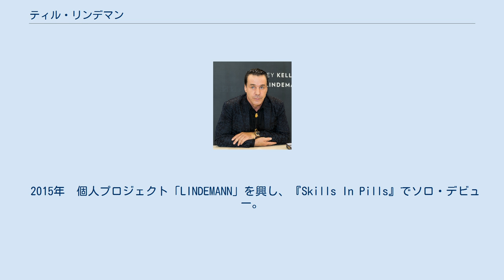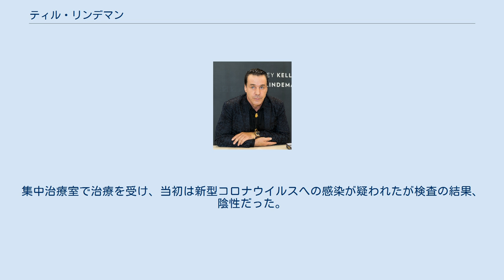ティル・リンデマン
ティル・リンデマン(Till Lindemann、1963年1月4日-　)　 「ラムシュタイン」のボーカル。
パイロテクニクスの資格を持っており、ライブパフォーマンスに取り入れられている。
詩人、俳優としても活躍している。
 東ドイツのライプツィヒ出身。
母は公共放送局配属のジャーナリスト、父親のヴェルナー・リンデマンは詩人, 童話作家、教育者、画家であった。
1975年に両親の離婚により、1977年から1980年まで寄宿学校に通い、競泳選手として活動し、1978年に欧州ジュニア水泳選手権出場。
1980年のモスクワ五輪出場を目指していたが、イタリアのフィレンツェで合宿中、宿舎を抜け出すという規則違反で出場権を剥奪された。
1988年のソウル五輪では控え選手となった。
その後、負傷により競技生活を断念。
その後は職を転々としながらミュージシャンの道へ本格的に進む。
 1986年　シュヴェリンにてパンクバンド「First Arsch」でドラマーを務める。
 1992年 「First Arsch」のメンバーとしてアルバムデビュー。
 1994年「ラムシュタイン」を結成。
 2015年　個人プロジェクト「LINDEMANN」を興し、『Skills In Pills』でソロ・デビュー。
 ラムシュタインに於いてはインタビュー等での発言やメディア対応を一切行わない主義を貫いているが、自身のプロジェクトである「LINDEMANN」ではインタビューやメディア出演などを積極的に行っている。
 最初の妻との間に娘が二人、次の妻との間に娘が一人いる。
最初の妻の二人目の娘は実子でなく、彼女の父親はラムシュタインのリヒャルトである。
 2020年3月15日、LINDEMANNのモスクワでのライブの後に帰国後、高熱のため入院。
集中治療室で治療を受け、当初は新型コロナウイルスへの感染が疑われたが検査の結果、陰性だった。
 ソロ作品 First Arsch ラムシュタイン